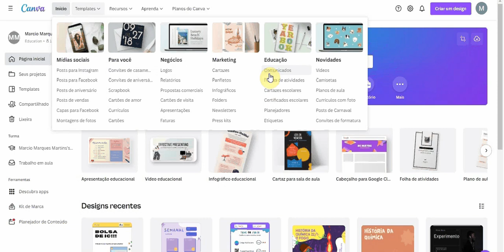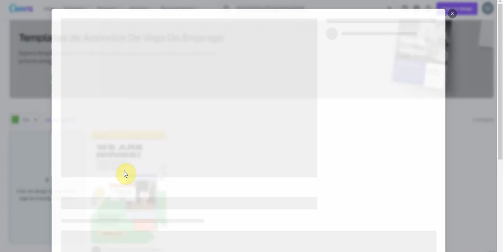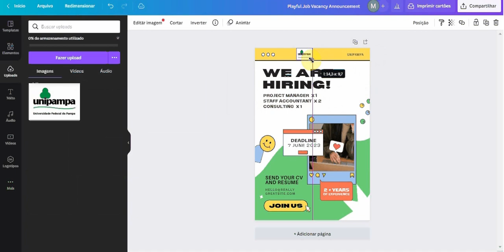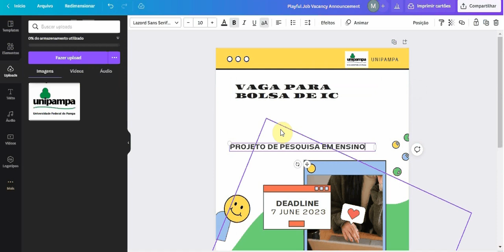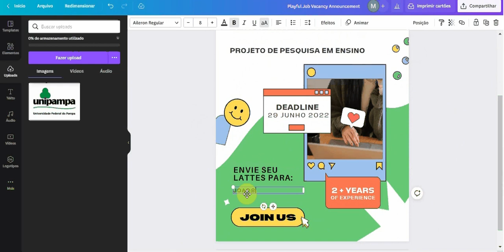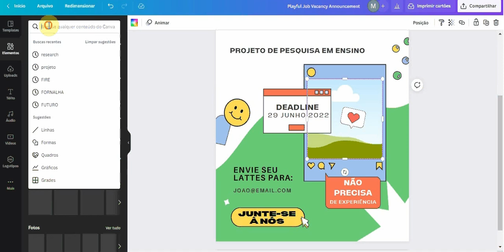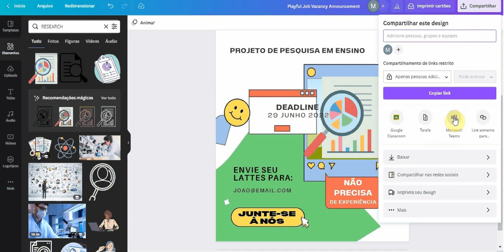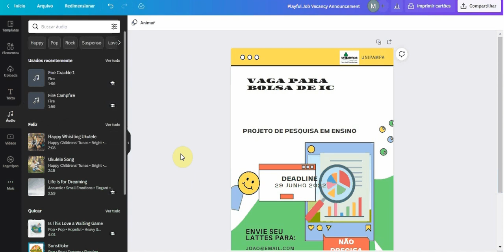3-Canva: Criando um Comunicado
Dentro dos templates educacionais existem vários formatos padrão para criação de conteúdos. Nesse vídeo vou demonstrar a criação de um comunicado de bolsa de iniciação científica.